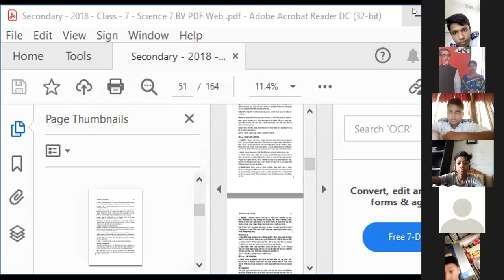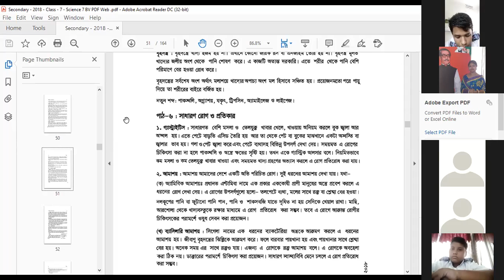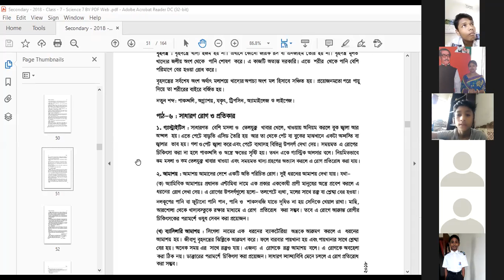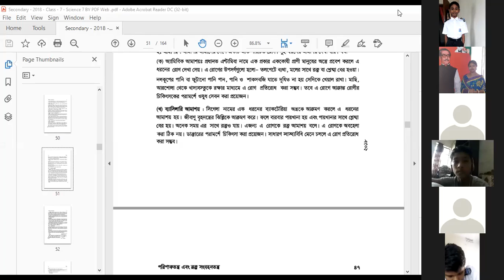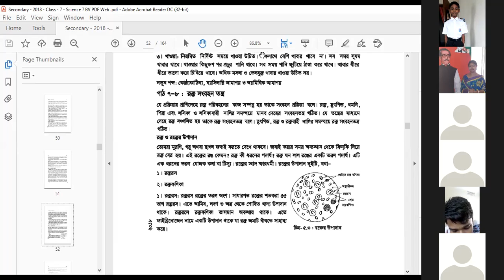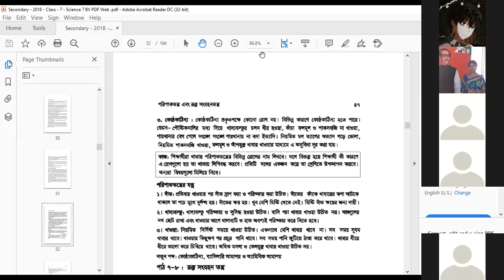Class:7,Sub:Science,Ch-5 By Kanta Ghoshal.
Name: Kanta Ghoshal,
Biology Teacher,
RPLSC.